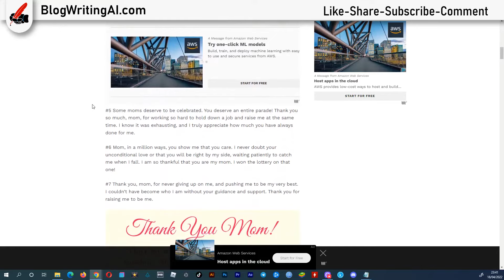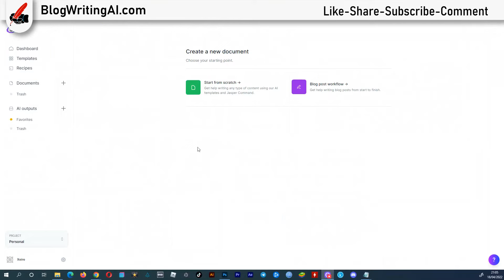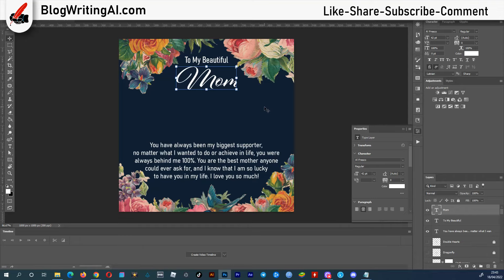ShineOn Message Card Designs: How To Quickly Come Up With a Heartfelt Message ❤️🤗 for Mother's Day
Create impactful messages for your ShineOn message card designs with ease. In this video, learn how to quickly generate a text perfect for Mother's Day. Use the same approach for any other event or niche.

UPDATE - PLEASE CHECK MY RECENT VIDEOS, THERE ARE MUCH MORE COST-EFFECTIVE AND EVEN FREE WAYS TO DO THAT!